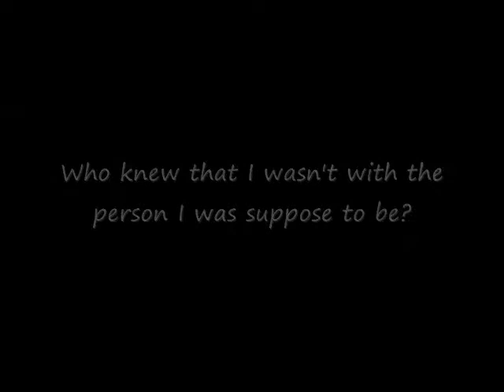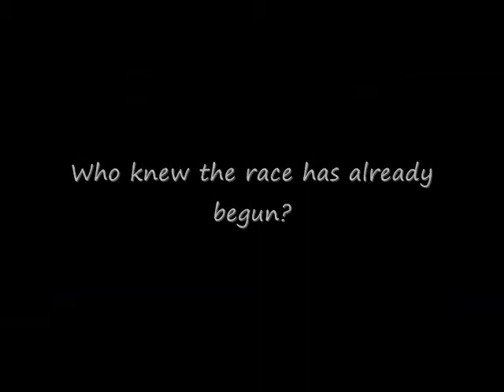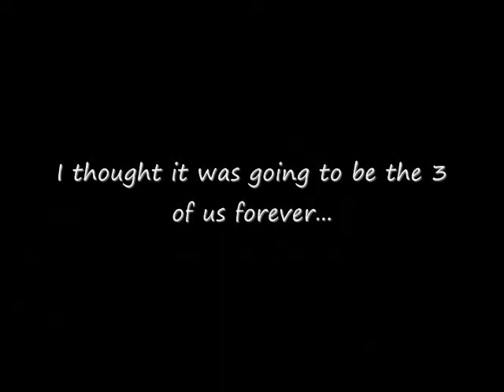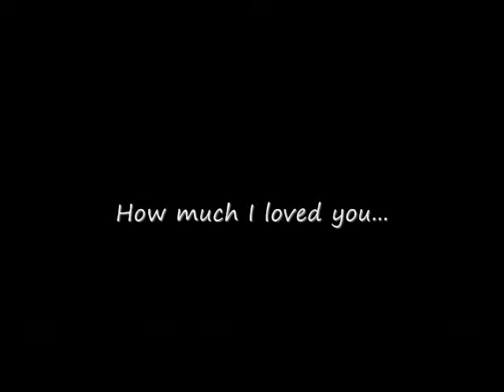A Promise Made Under Heaven's Official Fanfic Trailer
A Promise Made Under Heaven's Tree Fanfic Trailer

Clips used: Kangta & Vanness- 127 Day MV, Temptation Of The Wolves Korean Movie, Gummy- I'm Sorry ft. TOP MV

Fanfic by: Justanotherfanofbigbang of Soompi

*NO INFRINGEMENT INTENDED... I DO NOT MAKE ANY MONEY BY UPLOADING THIS... ORIGINAL COPYRIGHT OF MUSIC & VIDEOS BELONG TO THE HOLDERS NOT ME OR Justanotherfanofbigbang*